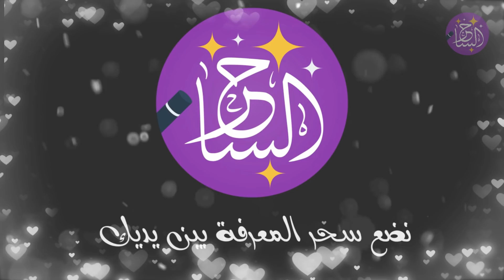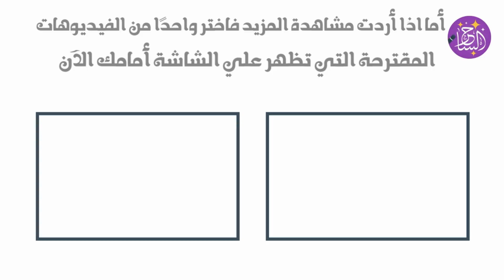كيف تتقرب من فتاة تعجبك و كيف تفصح للفتاة عن حبك للمرة الأولى؟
لعلك معجب بتلك الفتاة إلى اقصى حد، ولكنك متردد في القيام بالخطوة الأولى، لتعلن لها عن حبك وتفصح لها عن مشاعرك للمرة الأولى، والامر يتطلب منك أكثر من قدر كبير من الثقة والشجاعة! لكن لا تقلق! في هذا الفيديو، نقدم لك 8 نصائح فعالة لتسهل عليك المهمة! تابع معنا...